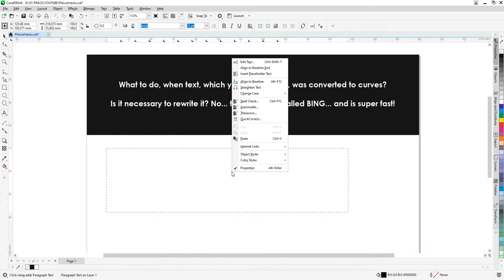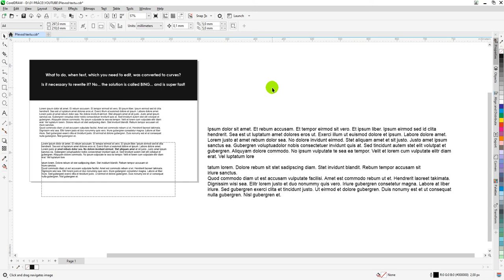How to convert curves back into editable text in CorelDRAW 2022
Learn the process how to get editable text from curves.

CorelDRAW Graphics Suite Subscription
CorelDRAW Standard
CorelDRAW Essentials

Thanks for free music Did my videos help you?